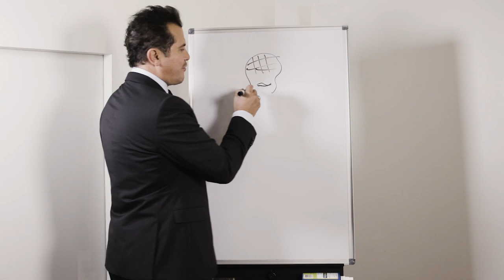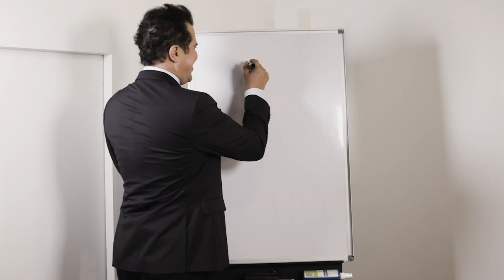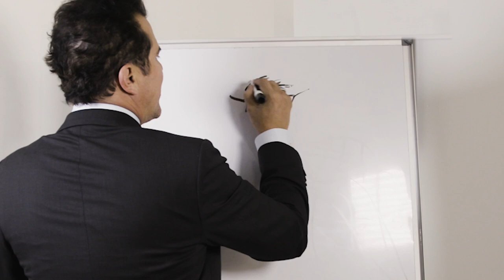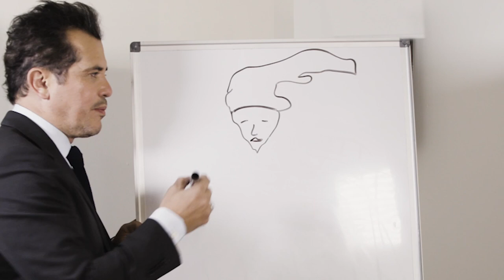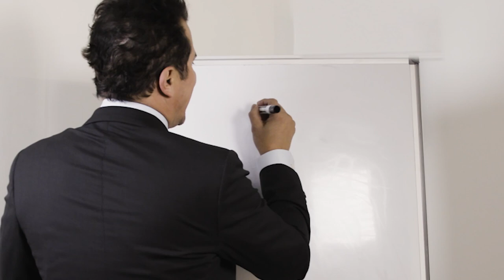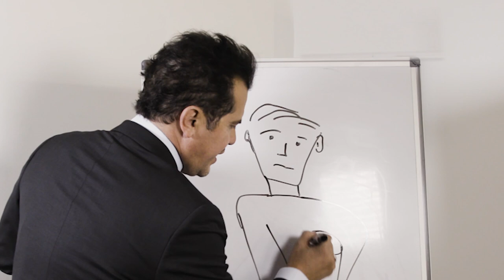Late Show Sketchbook with John Leguizamo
Actor John Leguizamo tries his hand at drawing comic book superheroes, including his own, PhenomX. Look for PhenomX starting today wherever you get your comics!